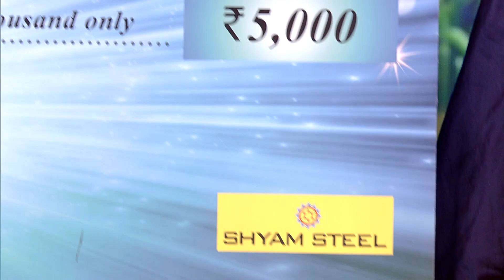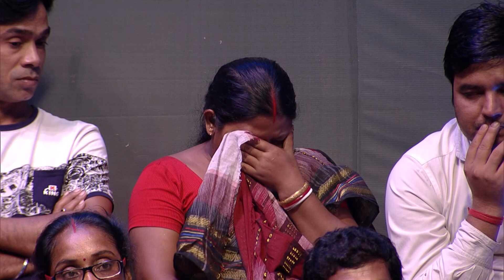Dance Bangla Dance Junior 2018 | Bangla Serial | Full Episode - 45 | Zee Bangla